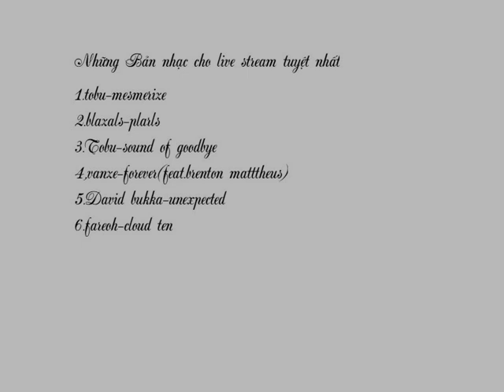Những Bản Nhạc game live stream tuyệt vời nhất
* xin cảm ơn các bạn đã ghé thăm kênh ^^
* Nguồn